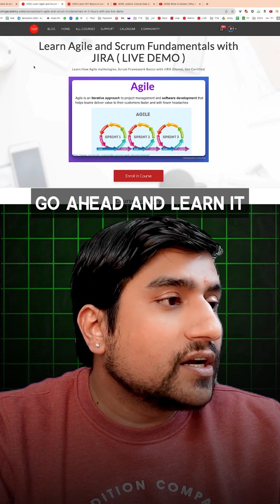These FREE Resources Are Game Changer